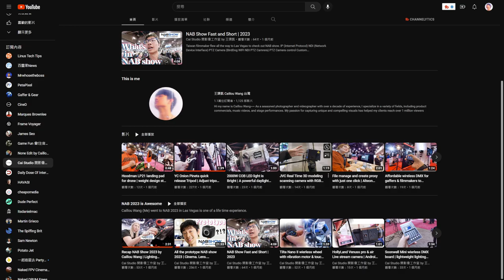亞洲台灣人蜘蛛人開心講這三個月去年美國韓國各種理由的生活食物攝影師攝影拍攝幕後花絮的吳建進到底影片一直NG不急著幾次羅商生的男人可以新的影片分享這個YouTube頻道優質的影片人生生活分享創造不可能